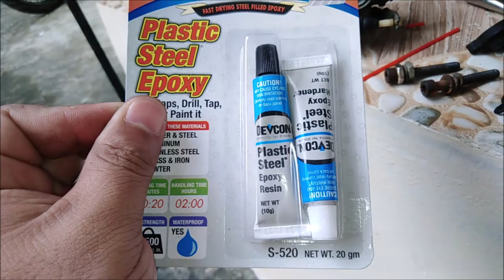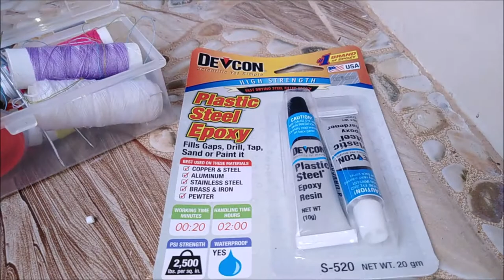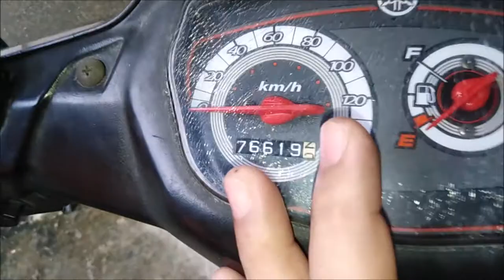Carburetor Repair Yamaha Vega ZR 115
Before installing the motorcycle fairings, I decided to clean the carburetor first to address the hard starting issue. Later did I realized that the carburetor has a damage that causes intake manifold vacuum leak.

In this video I will share with you the remedy i did on this carburetor, and the result turned out well.

COMMENT DOWN YOUR VEHICLE AND MOTORCYCLE PROBLEMS/QUESTIONS
I WILL PERSONALLY ANSWER YOUR QUERIES...